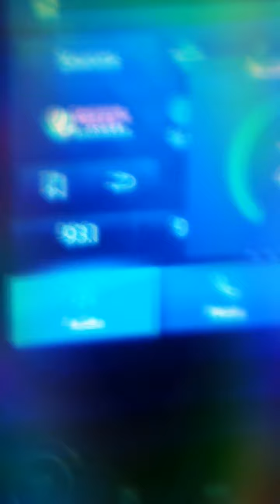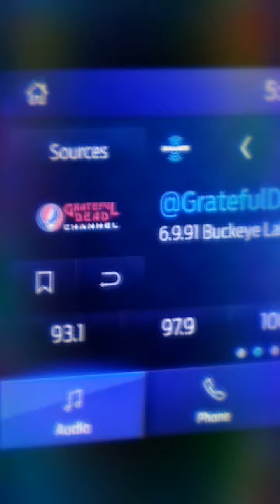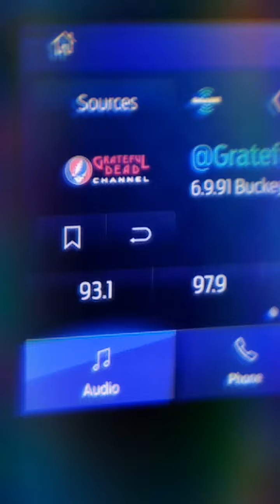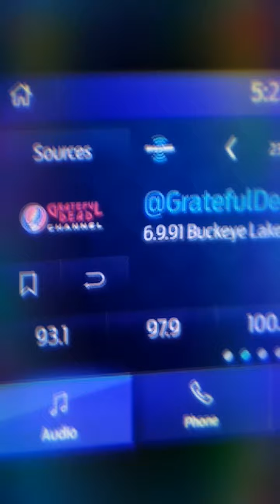ill get up and fly away... jerrygarcia rip copyright to grateful dead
jerry thanks for all your music rip